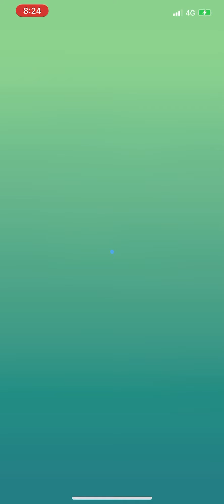Pokémon Go - Level 5 Raid - Kyurem